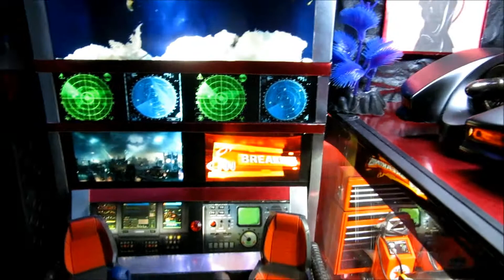Batcave Grand Tour. Featuring 1966, 1989, 2005, and 2016 Batmobiles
19" x 19" Made of wood, plaster, chrome poster board, and a multitude of 1:18 scale diorama accessories